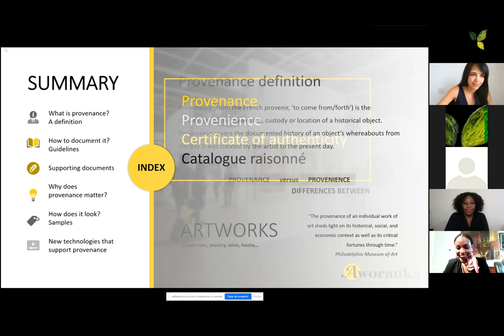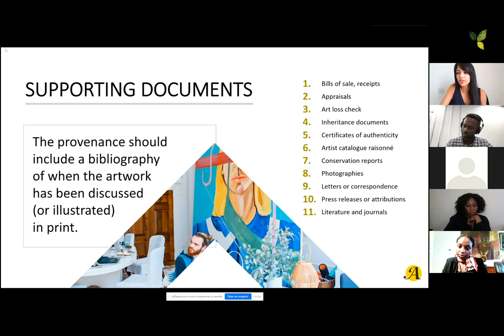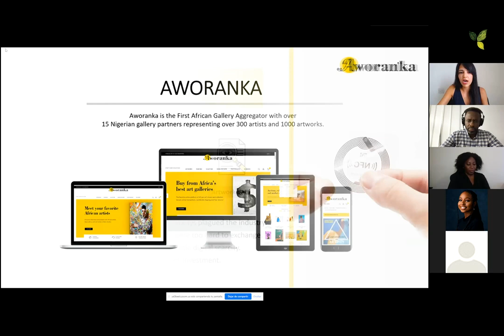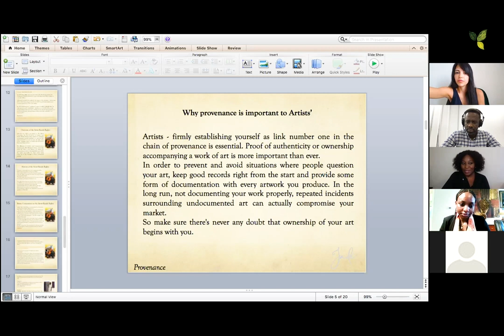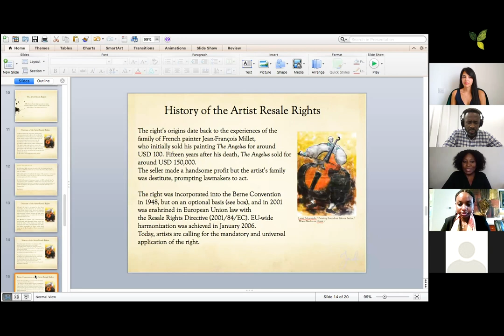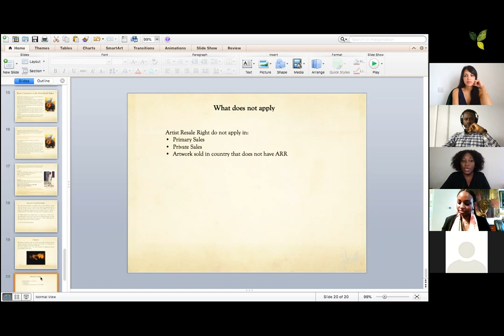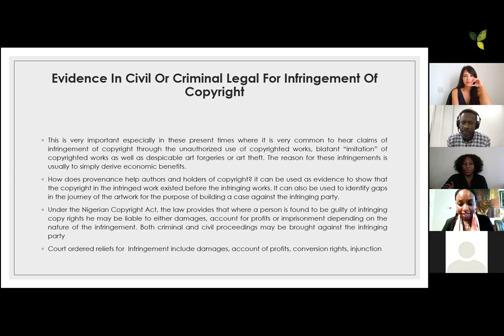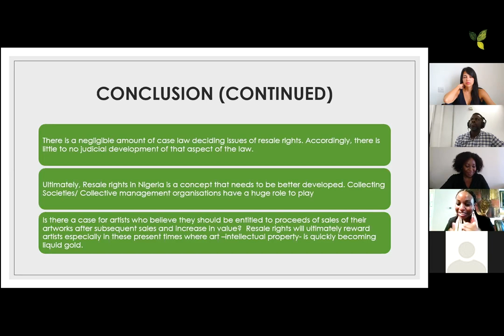THE IMPORTANCE OF PROVENANCE & RESALE RIGHTS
Welcome to our 2nd webinar -

Ana Collazo Acha
An Art lover and the founder of Aworanka an African Art gallery aggregator and platform to acquire African art, she is also the editor of Malimbe, an official in-flight magazine for local airlines in Nigeria.

Aderonke Akinyele- Bolanle
An Art advisor and curator based in UK & Lagos. She’s the founder of Jade Art Consulting, an art consulting company that provides advisory services, art collection management and curated projects. She has worked on several prominent art projects in Africa and Europe.

Chinyere Akachukwu
An intellectual property law associate in Kenna Partners. She advises on domestic and cross border transactional art law issues dealing with purchases, sales, loans, exhibitions and consignments of art. She has also advised notable Art galleries on the business and operational management aspect of art. In her free time, she also volunteers at the Society for Art Collectors.